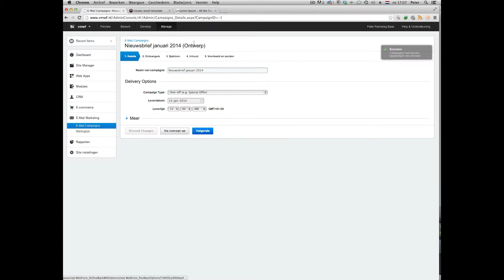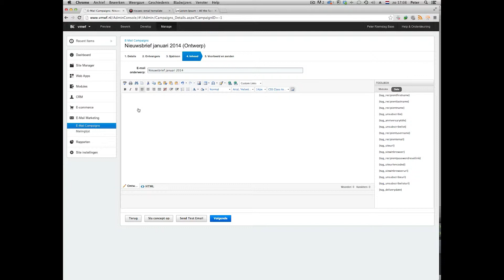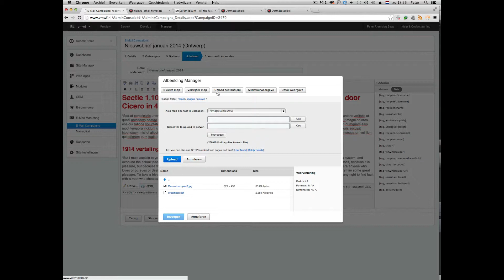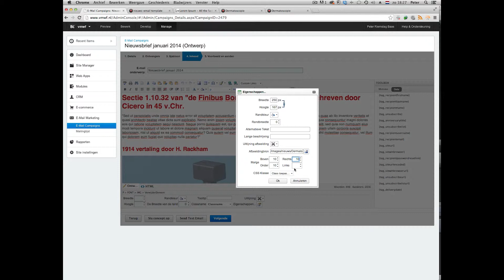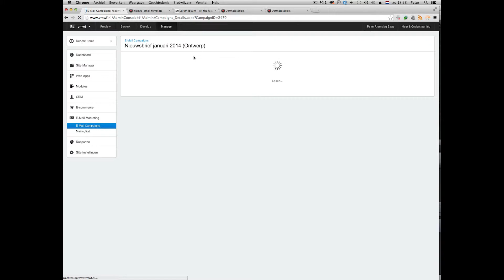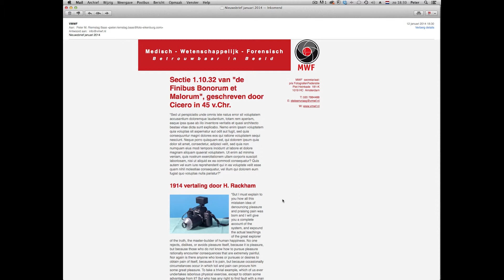Opmaken en stylen van een nieuwsbrief in de backend van een BC-website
In deze video tutorial wordt uitgelegd hoe een gebruiker van een website die gehost wordt via Adobe Business Catalyst een nieuwsbrief zelf kan aanmaken, kan stylen, foto's kan invoegen en hyperlinks kan aanmaken.